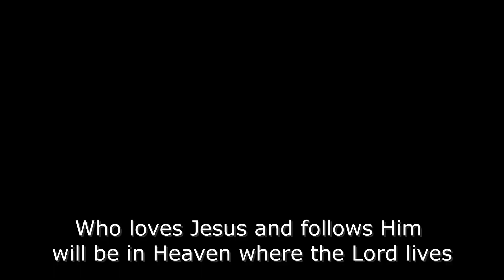Разливайся Песня • Music Video • Alaska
This week's video is a Christian Russian song that the kids have been working on combined with a fun canoe trip we took in North Pole, Alaska! Hope it blesses and encourages you!

Добро пожаловать в друзья моего канала! Видео на этой неделе - христианская русская песня, над которой работали дети, в сочетании с веселой прогулкой на каноэ, которую мы совершили на Северном полюсе, на Аляске! Надеюсь, это благословит и воодушевит вас!

Разливайся, песня, радостным потоком -
О любви небесной близким и далеким.

ПРИПЕВ:
Кто Иисуса любит и за Ним идет,
Тот на небе будет, где Господь живет, :,
Где Господь живет.:,:

В плане Иисуса: грешникам спасенье,
Страшная Голгофа, радость воскресенья.

Жить Спаситель будет в возрожденном сердце,
Славьте Бога, люди, Он нас спас от смерти.
Исполнитель: Снежинка
Название песни: Разливайся песня